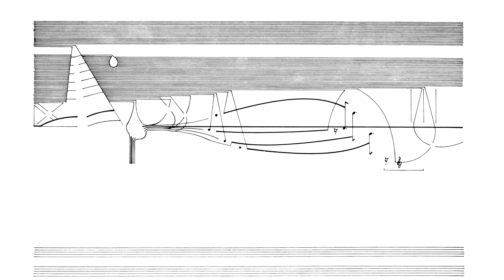Cornelius Cardew: Treatise. Page 160